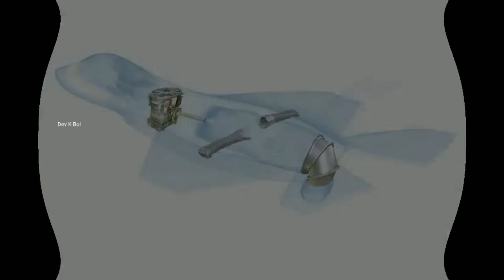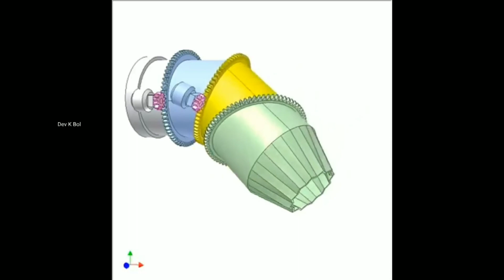| F35 |vertical takeoff or landing |